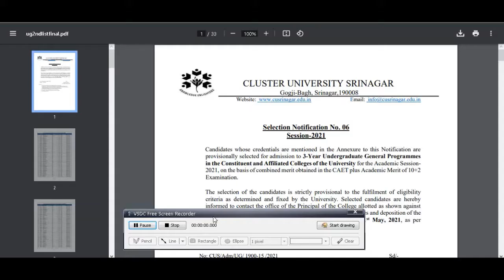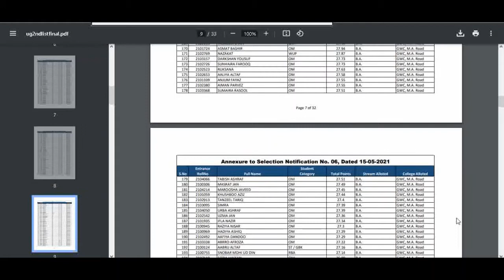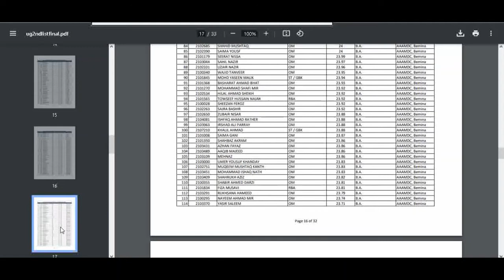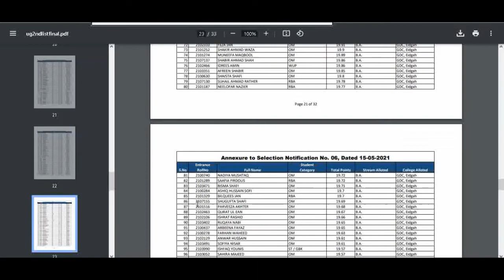cluster university srinagar entrance selection list for admission in 2021 ||gdc eidgah,amar singh